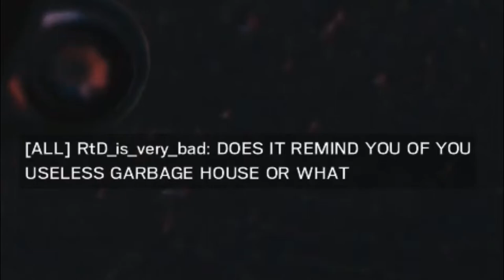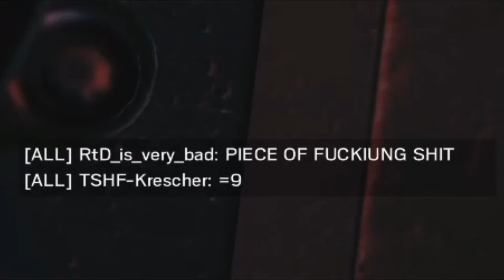Just luck, or skill? | Rainbow Six: Siege | 60 fps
► No Music used, so utube cant be allowed to delte it again!
► Share if you want to show how lucker look like

► And sorry because the sound sync, idk why it soud like this sh**      : /